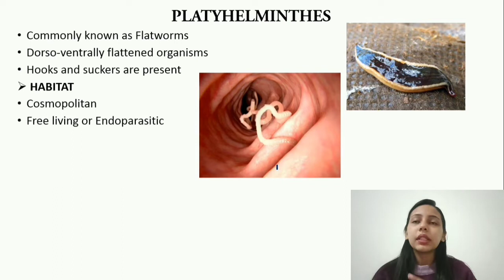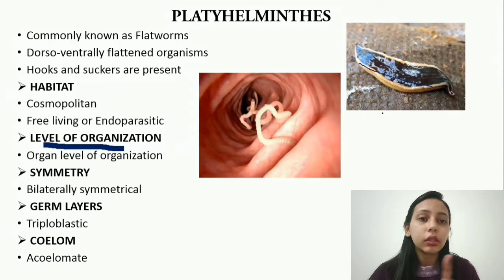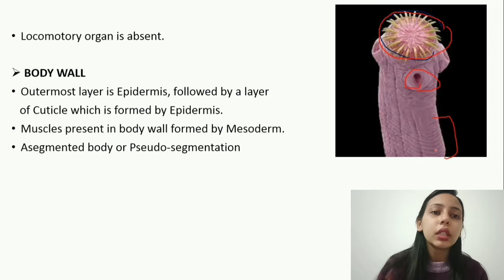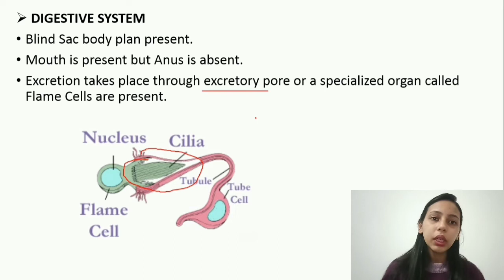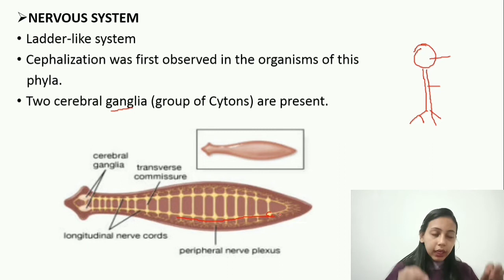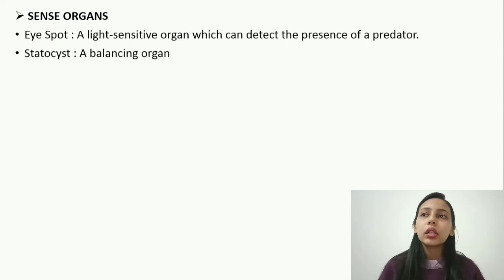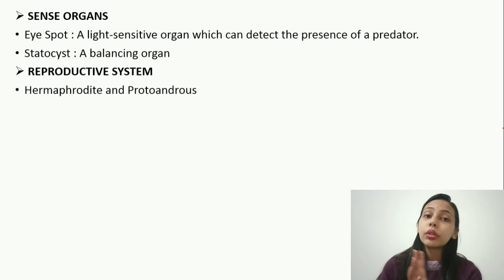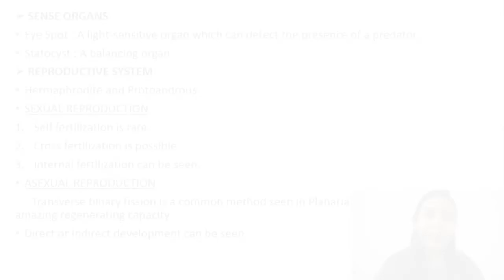KINGDOM ANIMAL | PLATYHELMINTHES | FLAT WORMS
Hello everyone,
       Welcome back to V.S.M. Learners. Here's the one more part of kingdom Animal explaining its 4th phyla - Platyhelminthes. This video explains the basic features of this division followed by their characteristic features.
If you're in class 11th , this video is especially for you.